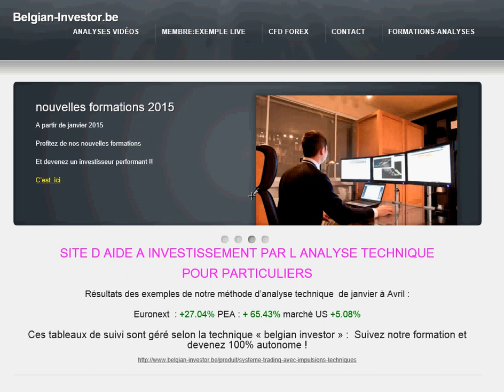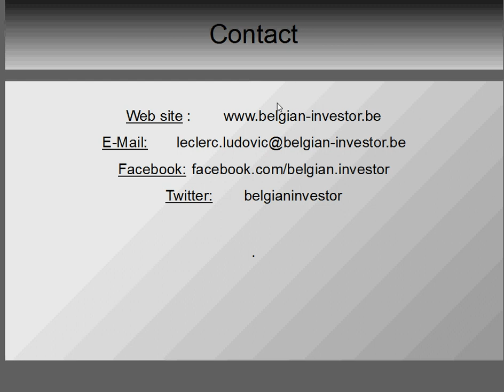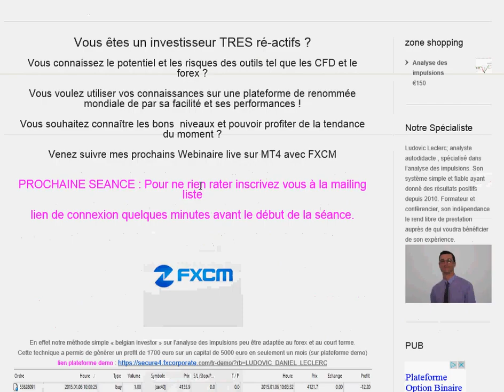analyse SP500 pour 15 06 15 apprendre trading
Même pas peur des taux et des grecs !